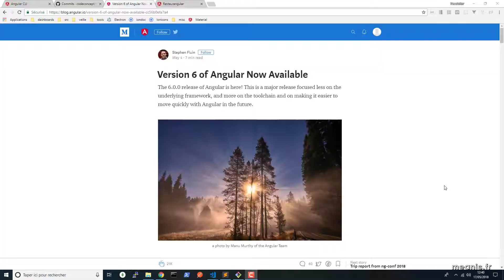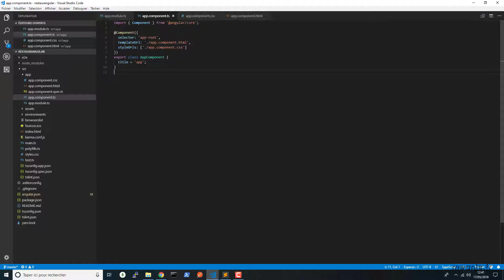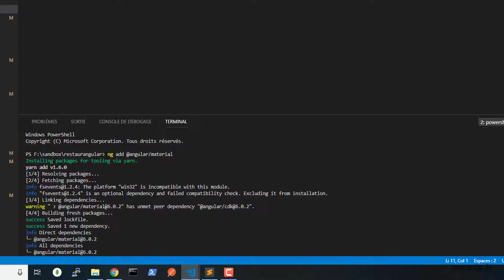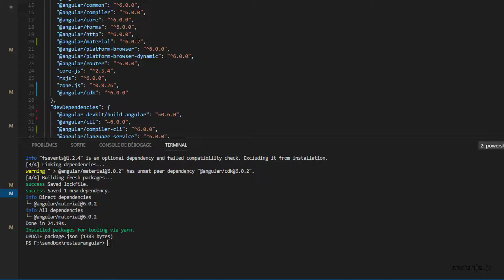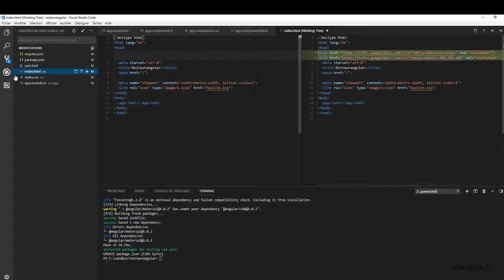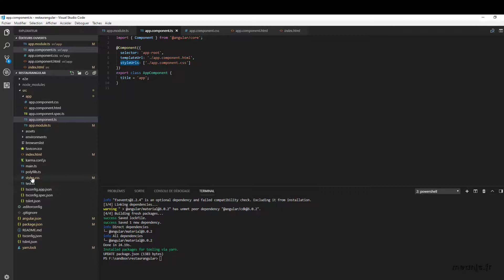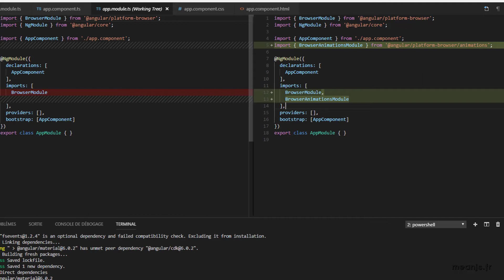Angular 6 - video 4 : installer Angular Material à l'aide de "ng add"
Tiré de la formation "Angular 6, Angular Material et RxJS 6 par la pratique" incluse dans le forfait complet

Grâce aux utilitaires fournis par Angular CLI elle aussi en v6, il est désormais simplissime d'installer Angular Material : "ng add @angular/material" et le tour est joué. Attention : en juin 2018, l'installation par défaut d'Angular Material (la v6.3.0) pose problème, aussi est-il recommandé d'installer la 6.2.1 "ng add @angular/material@6.2.1"